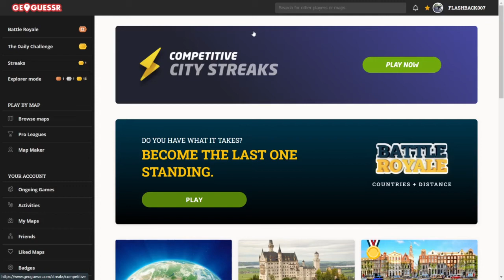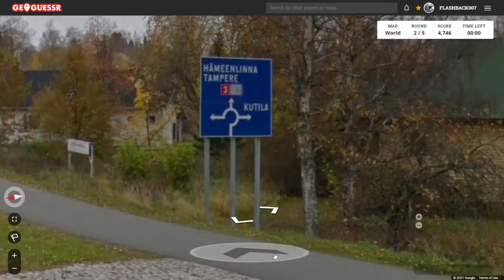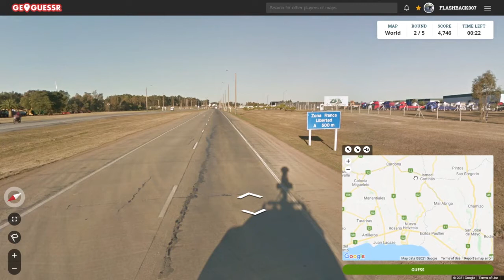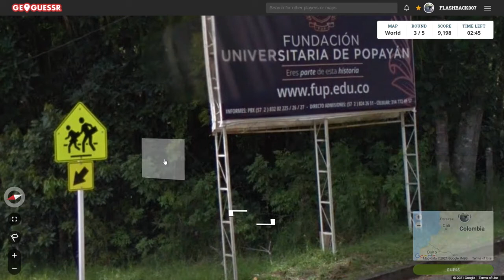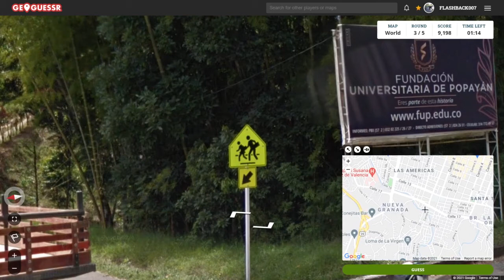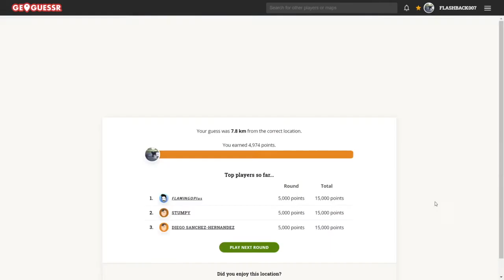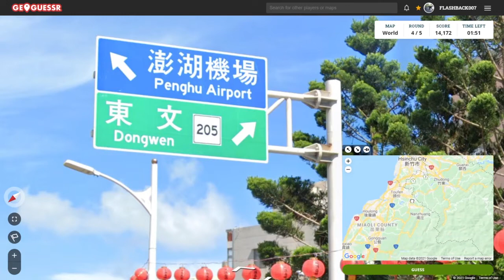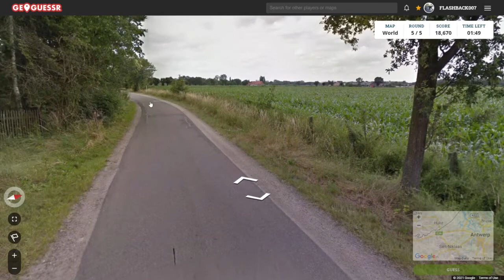GeoGuessr Daily Challenge #826: Wegnummer 3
Wegnummers zijn wel vaker belangrijk. Maar vandaag zijn ze in meerdere landen met het nummer 3 belangrijk...